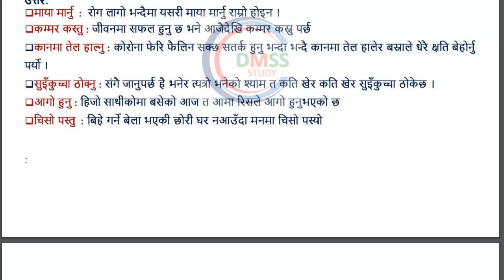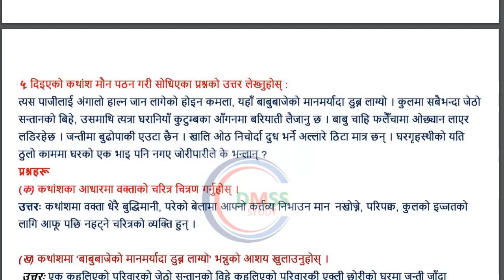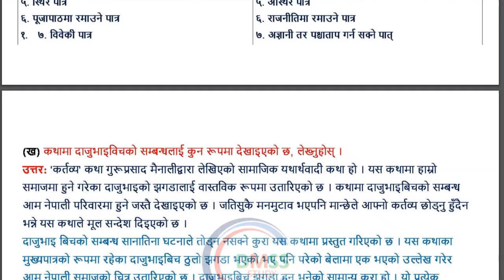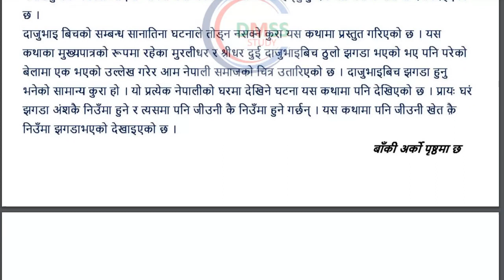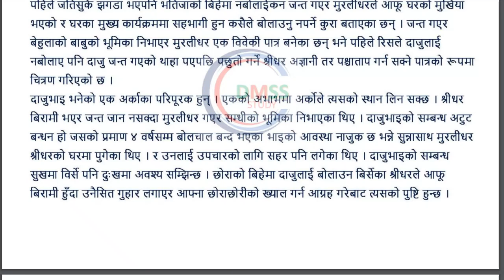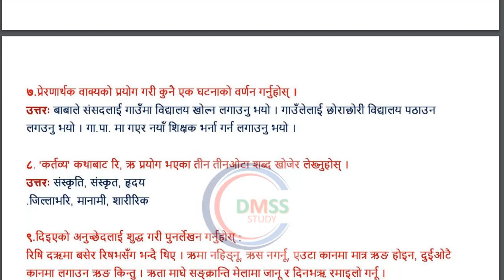Class 10 nepali chapter 11 exercise ||कर्तव्यको सम्पुर्ण अभ्यास || Class 10 nepali guide 2080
१२. पाब्लो पिकासो (जीवनी)
Pavlo Pikaso (Jibani)||

१३. पख्नोस् (निबन्ध)
Pakhanos (Nibandha)||

१४. घरको माया (एकाङ्की)
Gharko Maya (Ekangki)||

१५. गाउँमाथि एउटा कविता (कविता)
Gaumathi Yeuta Kavita (Kavita)||

१६. आयाम (कथा)
Aayam (Katha) ||

nepaltopeducationalchannel
2080#Class10chapter1exercise
2080#Class10nepalichapter1questionanswe
r#class10nepaliguide

class 10 nepali chapter 11question answer
 class 10 nepali chapter 11 explanation
class 10 nepali chapter 11 exercise U
class 10 nepali chapter2 full exercise
class 10 nepali chapter 2 kaljit ra ajangatko katha
class 10 nepali chapter  exercise satyamohan joshi
 class 10 science chapter 2 exercise solutions in nepali
class 10 social studies in nepali chapter 11 exercise
 class 10 subject nepali chapter 2 exercise

NEPAL CASEAR
DMSS STUDY